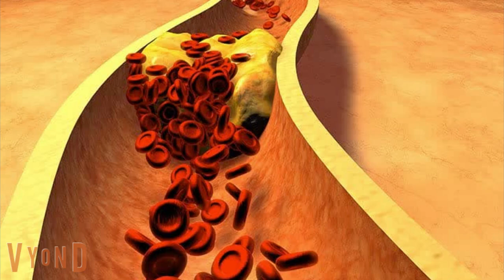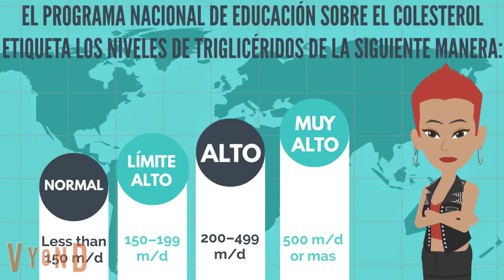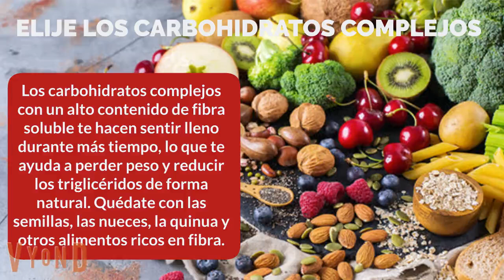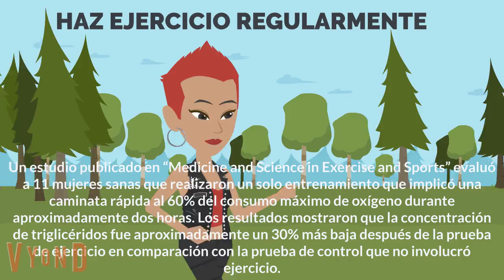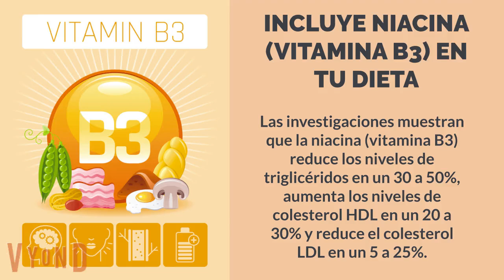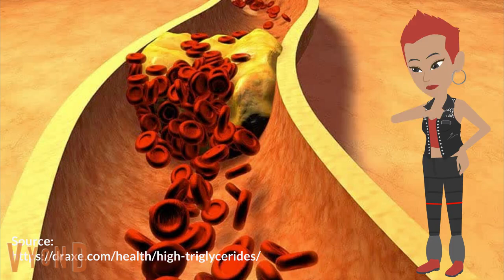TRIGLICERIDOS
Los triglicéridos son un tipo de lípido o grasa en la sangre. Las calorías que no se necesitan cuando comes se convierten en triglicéridos y se almacenan en las células grasas. Luego, tus hormonas liberan triglicéridos para obtener energía entre comidas. Este ciclo solo se vuelve problemático cuando comes más calorías de las que quemas, lo que conduce a niveles altos de triglicéridos.